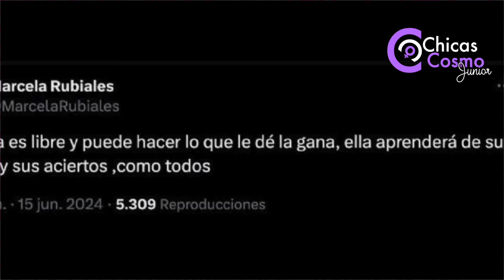HIJA DE FLOR SILVESTRE EXPLOTA POR EMBARRAR A SU MADRE EN POLÉMICA DE ANGELA AGUILAR Y NODAL